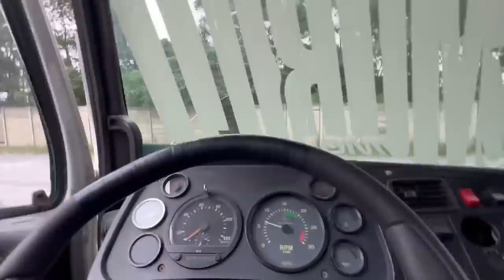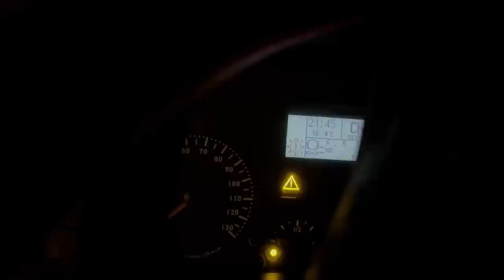VAMOS TER QUE BAIXAR A BICUDINHA!